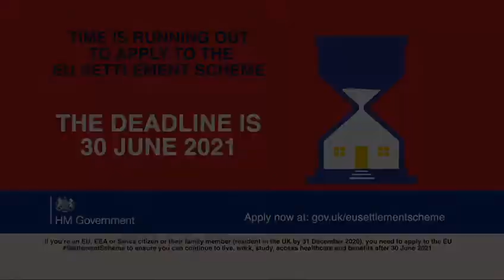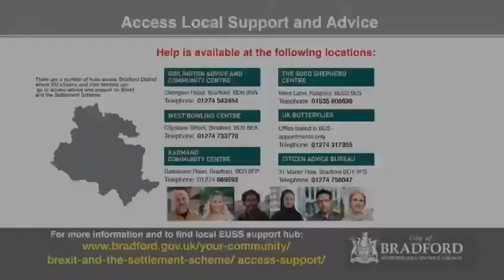EU Settlement Scheme - Romanian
TIME IS RUNNING OUT TO APPLY TO THE EU SETTLEMENT SCHEME. If you’re an EU, EEA or Swiss citizen or their family member (resident in the UK by 31 December 2020), you need to apply to the EU SettlementScheme to ensure you can continue to live, work, study, access healthcare and benefits after 30 June 2021.